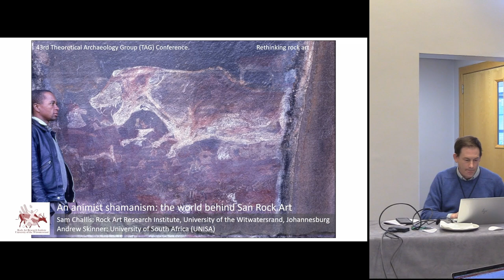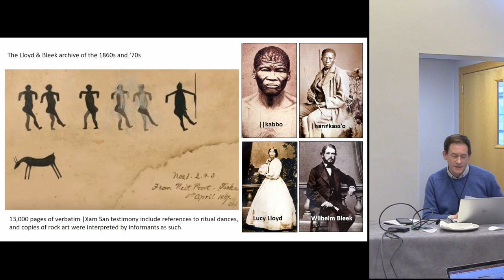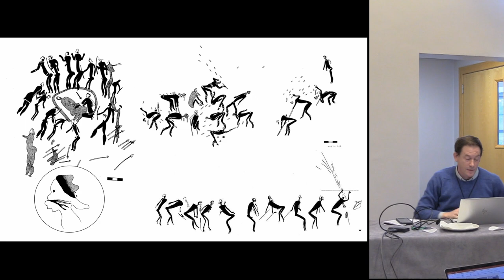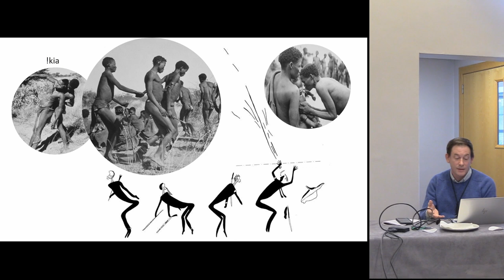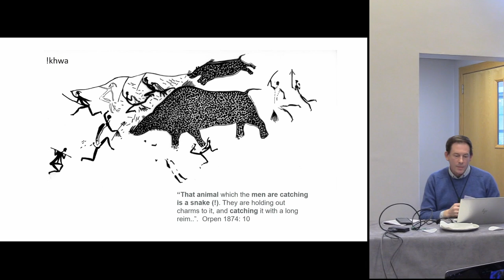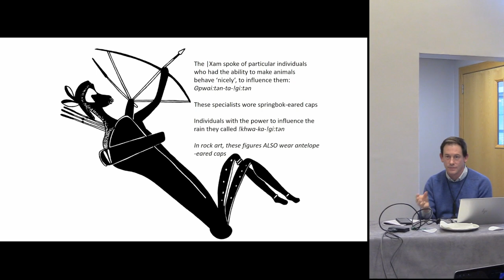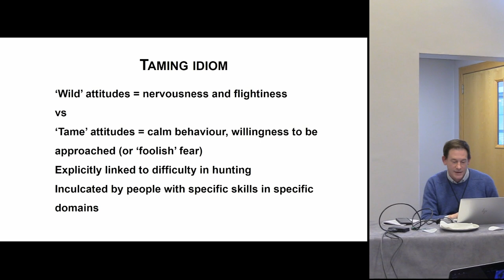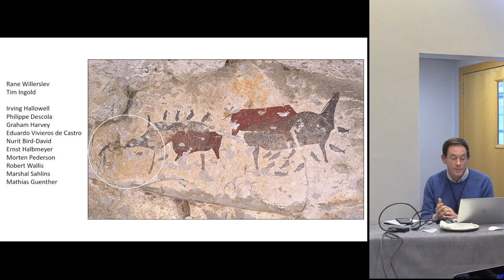An animist shamanism: the world behind San Rock Art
Sam Challis (University of Witwatersrand) & Andrew Skinner (University of South Africa)

Hunter-gatherer cosmology in southern Africa is very clearly multinatural; persons human and
non-human working to behave intelligibly to each other so that relations are brokered and
maintained. Until recently, however, rock art interpretations have implied a physical division
between realms animal and human, spiritual and mundane. Ironically, the dominant paradigm
was founded on the principle that the images did not represent everyday life. The New
Animisms have offered up a palette of colours with which to paint a new picture of San rock
art, one which emphasises negotiation-as-navigation, social topographies and the ontological
consequences of place, position, and perspective. Instead of showcasing shamans’ power, it
transpires that images were rather made to broker ‘proper’ relations between entities on a
shared landscape.